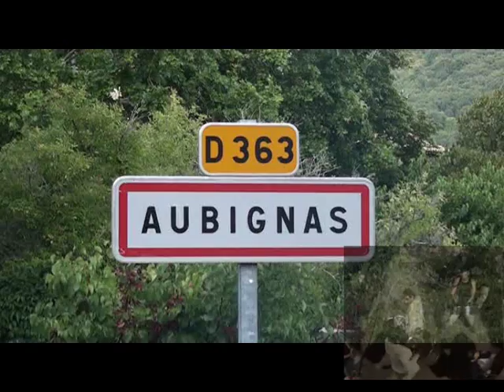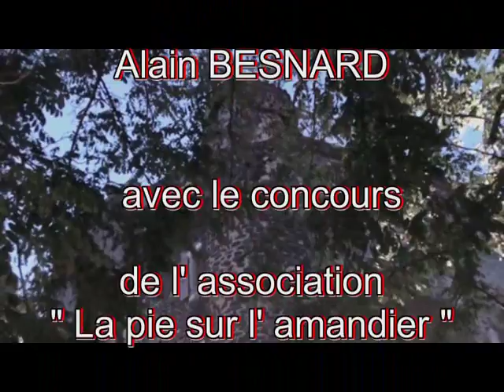BANDA BIDONS.wmv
Un beau village d' Ardèche : Aubignas, une association " la pie sur l' amandier " invite un groupe de musiciens de Sauzet
" Banda bidons" steel drum  avec sa musique venue des Caraibes